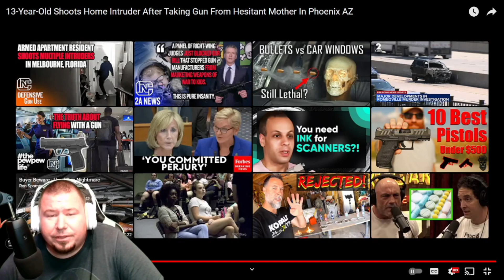13 Year Old Shoots Home Intruder Taking Gun from Hesitant Mother Reaction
13 Year Old Shoots Home Intruder Taking Gun from Hesitant Mother Reaction

Get Your Versacarry Holsters Here!

Leave a Positive Comment on the Video and We Might PIN it for All to See!